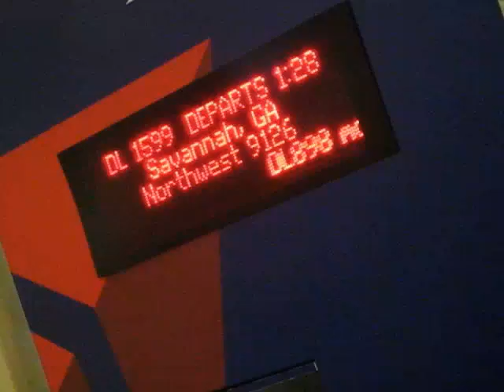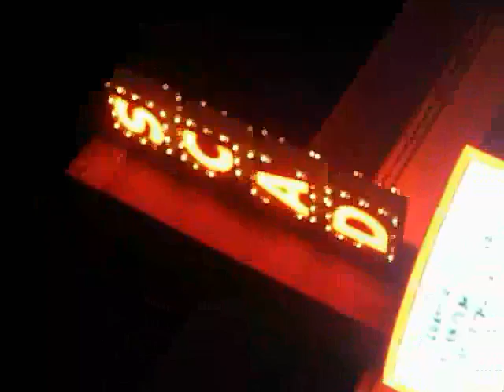1st Quarter @ SCAD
My first quarter at Savannah Collage of Art and Design. Now when finals are over, I had time to make this from all video clips that I made during the first quarter.

In this video: Aleksandar Rodic , Ana Maria Restrepo , Ana Sofia Gonzalez , Arielle Vilardo , Christine Skelly , Daniela Yzusqui , Eduardo M. Lozada , Emily Kathryn Mobley , Estefany Gomez , Florentyna Watkin , Gabriela Aguilar , James Thistlethwaite , Laura Encinales , Mihajlo Crnogorac , Nguveren Ahua , Raphael A. Croce , Sarah Fisher